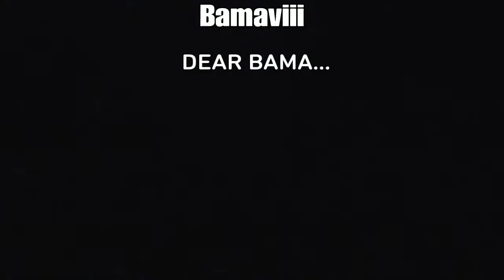Best of Battlefield Hall of Shame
Brigadier General of the LionsDen Milsim Clan. Former leader and founder of the 89th Devil's Brigade Milsim unit. Former Major of the 42nd Phantom Regiment. Founder of the Endo Pact ESO Guild. AwoL (PS4 and PC)

Also below are some channel links to my buddies channels, please go check them out and maybe even swing them a sub:

If your interested in joining the LionsDen Milsim please go via URL search and fill out an application today. Remember you must have a PS4 account to be eligible.